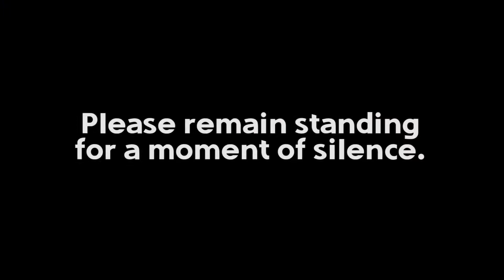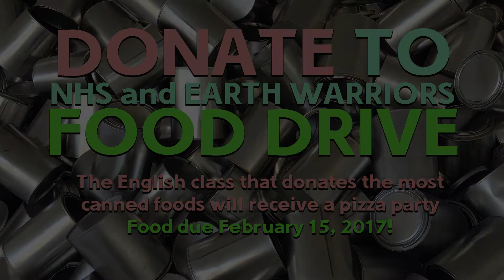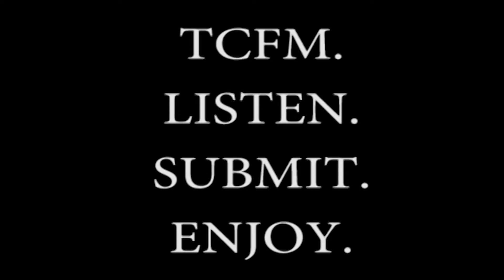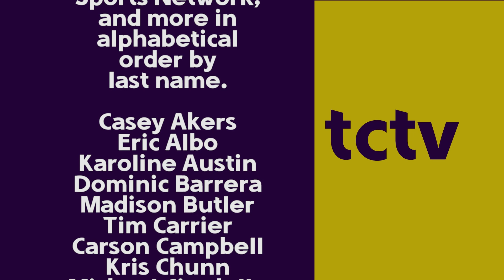TCTV Announcements - Jan. 26, 2017 | Timber Creek Television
A super-sized, extra-long TCTV Announcements about everything from rugby to caps and gowns. Listen up!